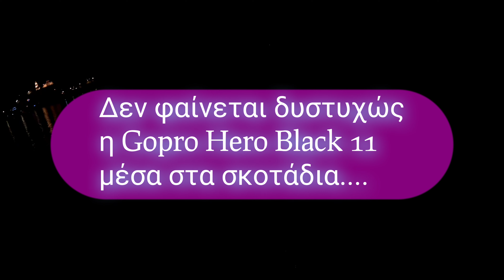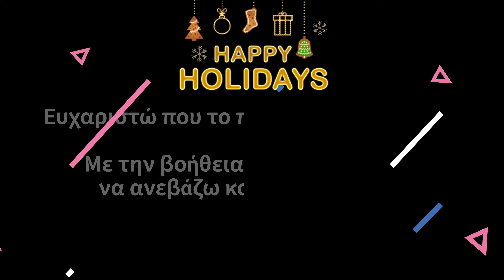Καλαμάρια μέσα στα σκοτάδια με την goproheroblack11 fishing gopro.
In this squid fishing video, I'm using the new GoPro black 11 camera to capture some amazing squid fishing footage!

This is a great video to watch if you're interested in fishing, or in general, if you're interested in seeing some amazing squid fishing footage! Using the new GoPro black 11 camera, I was able to get some amazing footage of me catching some squid!
Μια προσπάθεια για νυχτερινό footage από την νέα gopro hero black #11. Δυστυχώς πολύ σκοτάδι..